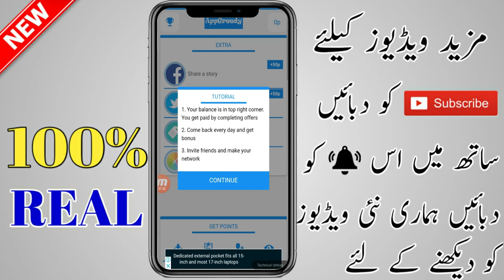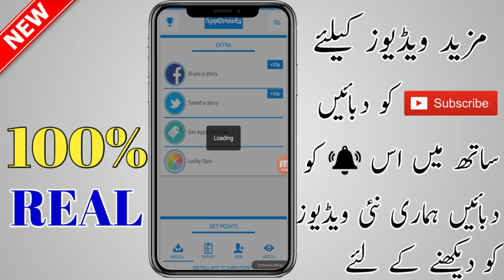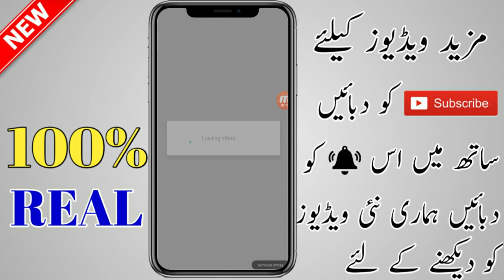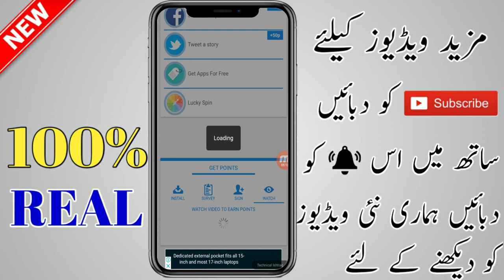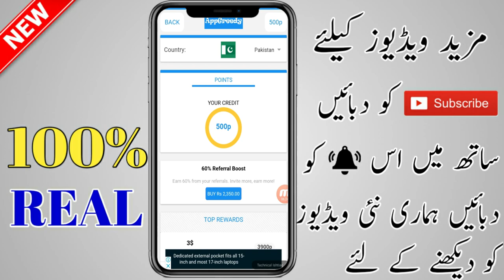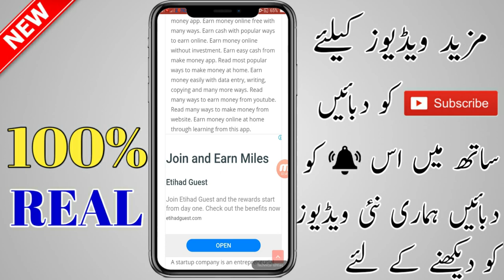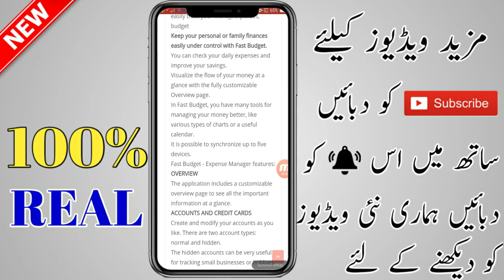How To Earn Online | Earn Online in Pakistan | Earn Online 2020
how to earn money online as a teenager in india,
how to earn money online as a teenager in philippines,
how to earn money online as a student in india,
how to earn money online as a graphic designer,
how to earn online at home,
how to earn money online at home for students,
how to earn money online at home in india without investment,
how to earn money online at home in tamil,
how to earn money online at home in pakistan,
how to earn money online for students in india,
how to earn money online easy for students,
how to earn money online for school students,
how to earn money online for housewives,
how to earn money online for free fire,
how to earn money online for beginners,
how to earn money online easy for free,
how to earn online from mobile,
how to earn online from google,
how to earn online from youtube,
how to earn online from home,
how to earn online from amazon,
how to earn online from home in india,
how to earn money online from easy cash job,
how to earn money online from youtube,
how to earn money online on mobile without investment,
how to earn online to earn money in nepal,
how to earn money online to paytm,
how to earn money online to play game,
how to earn money online under 18,
how to earn money online under 18 in india,
how to earn money online under 16,
how to earn money online via mobile,
how to earn money online without bank account,
how to earn money online without investment in tamil